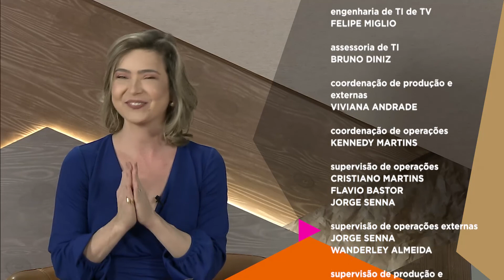GENTILEZA GERA GENTILEZA E FAZ BEM PARA A SAÚDE - (11 - 11 - 2022)